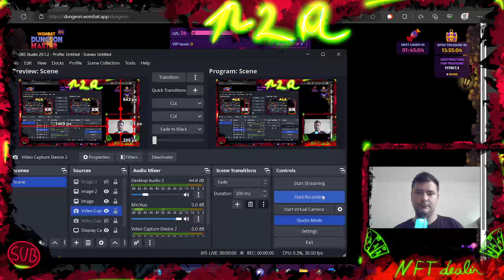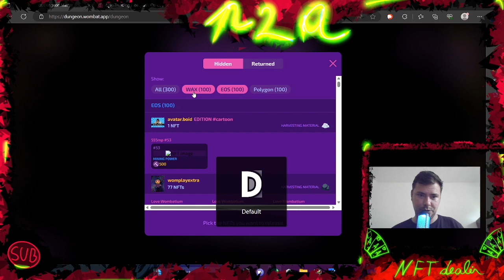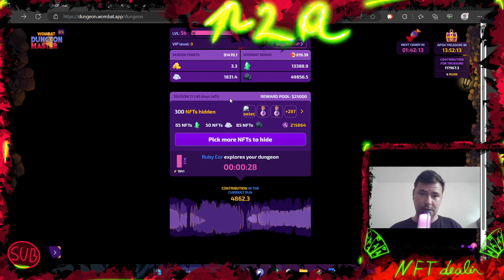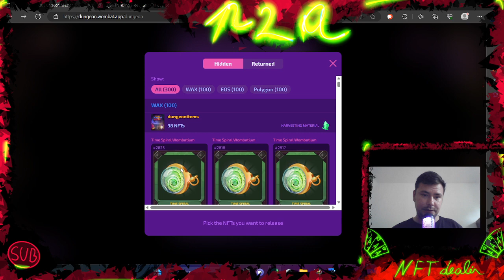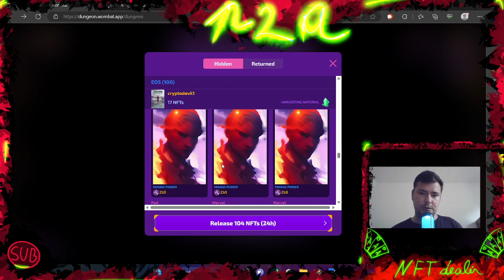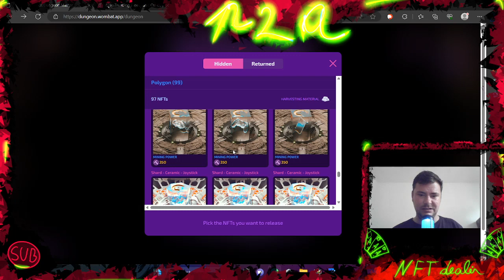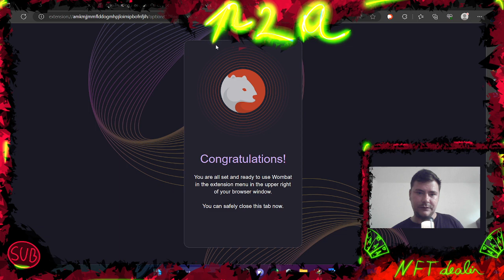Mining Power UP Wombat Dungeon Master